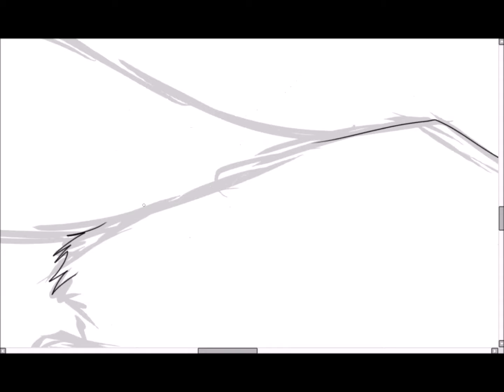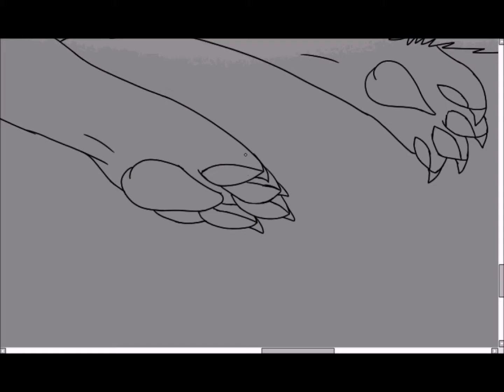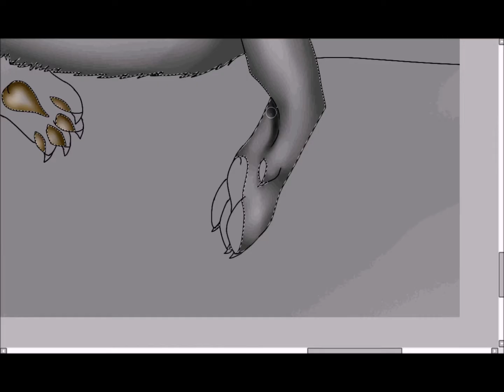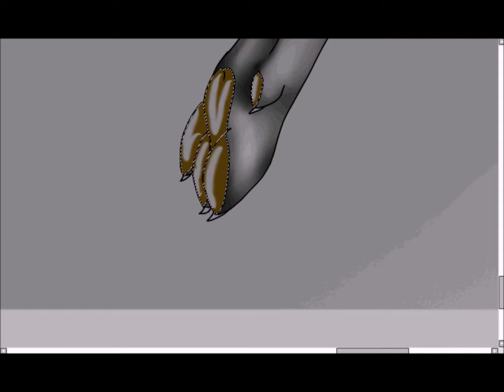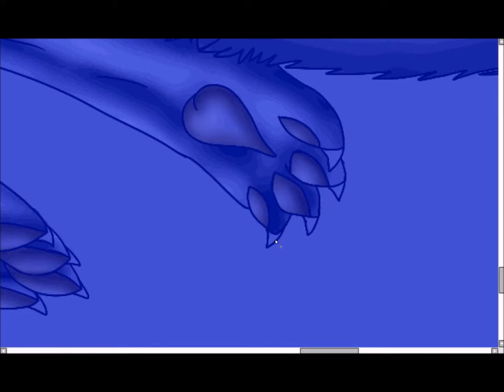(Speedpaint) Why can't you accept me... [Little Gore]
Howlo Moon Wolf's,
zu diesem Speedpaint kann ich nicht viel sagen.
Hoffe es gefällt euch trotzdem

Luna.Mikadzuki